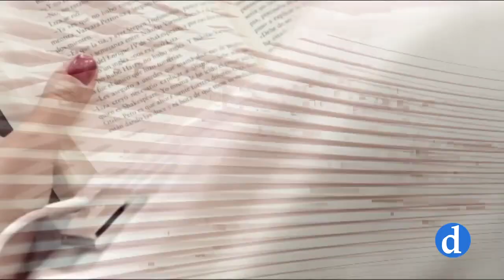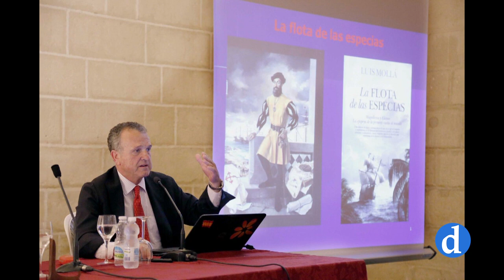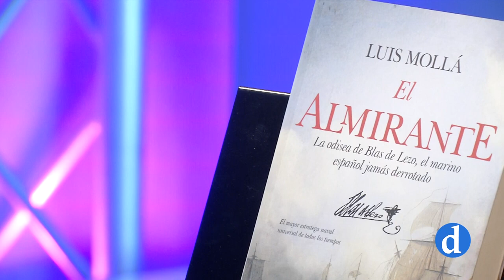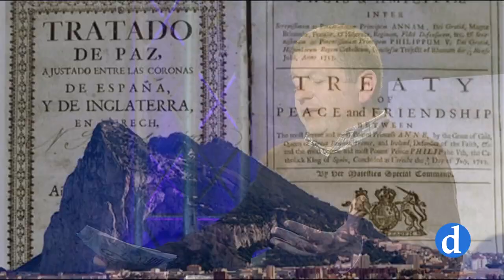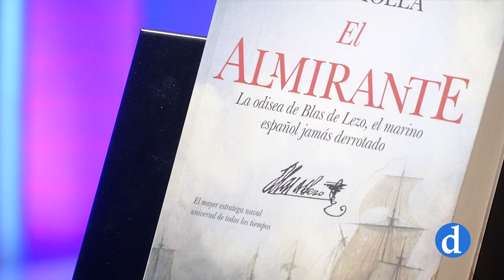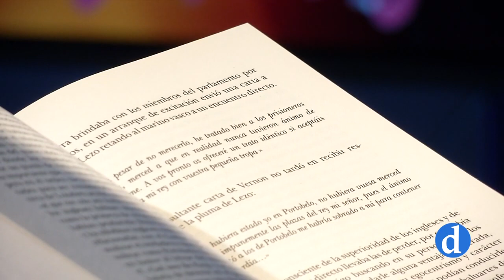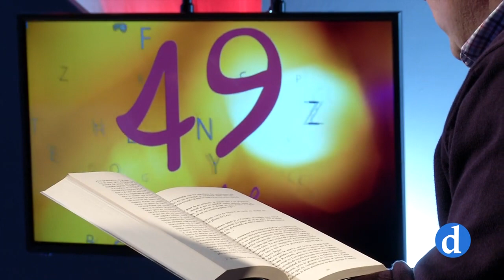Comentario del libro El almirante de Luis Mollá